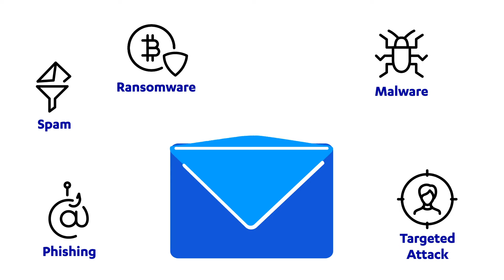F Secure Elements for M365: Added Security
In den meisten Fällen wird Malware über E-Mails verbreitet. Dass Menschen etwas anklicken, von dem sie die Finger lassen sollten, wird sich nie völlig verhindern lassen, doch mit F-Secure Elements for Microsoft 365 ist Ihr Unternehmen selbst vor den fortschrittlichsten E-Mail-Bedrohungen geschützt. Es lässt sich leicht implementieren und bietet die höchste Erkennungsrate auf dem Markt.